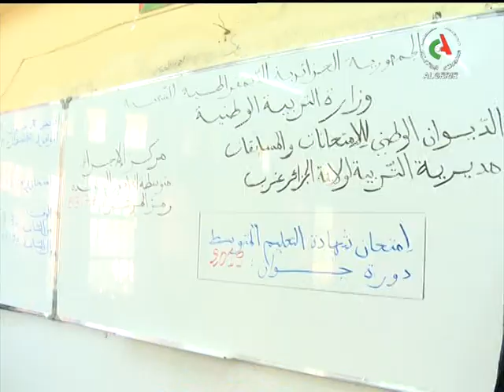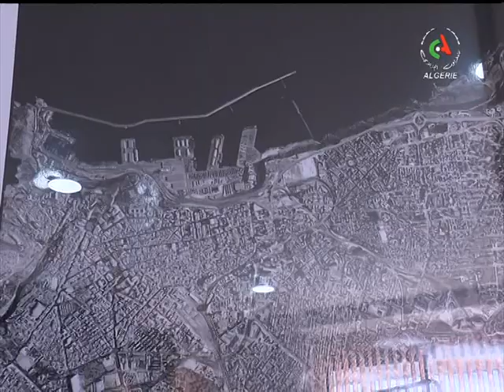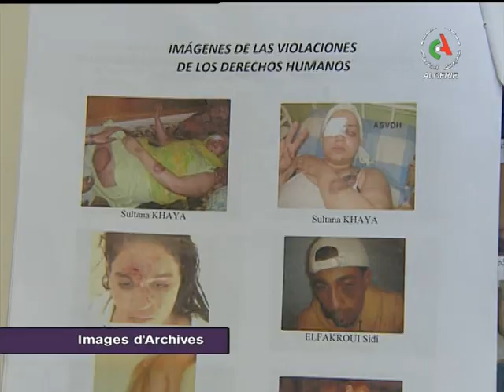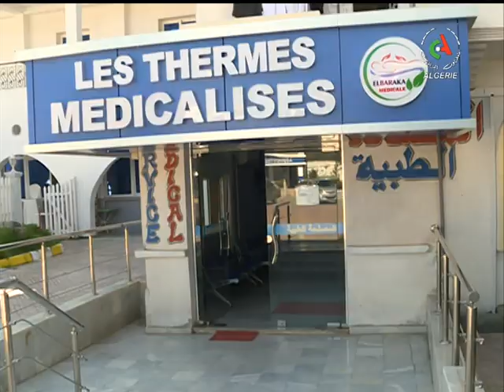JT 19H: 10-06-2019 Canal Algérie 🇩🇿